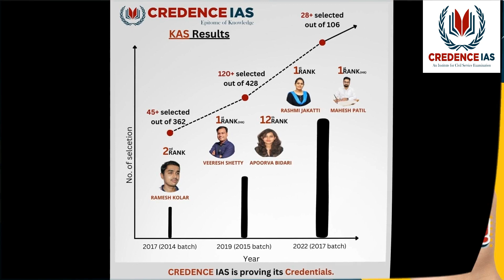Motivational Speech by Chethan R IPS sir, Commissioner of Police.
Chethan IPS, an IPS officer, is a distinguished individual in Karnataka, known for his exceptional humility and honesty. His actions and demeanor are a true reflection of his admirable character, and his unwavering commitment to integrity is truly commendable.
Savitri Madam, a KAS 2014 Batch officer, achieved the remarkable feat of cracking the exam while gracefully balancing the responsibilities of motherhood with two young children. Her life serves as an inspiring example for numerous married women who aspire to succeed. Savitri Madam's incredible success stands as a testament to the belief that nothing is unattainable when one is determined and dedicated.

Credence IAS